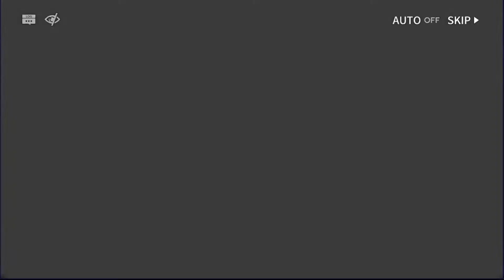#1343【アークナイツ】塵影に交わる残響 LE-TR-1 LE-1【-明日方舟-】2022 12 27